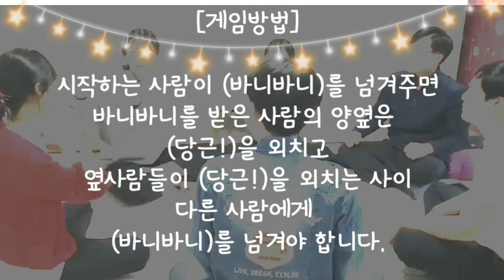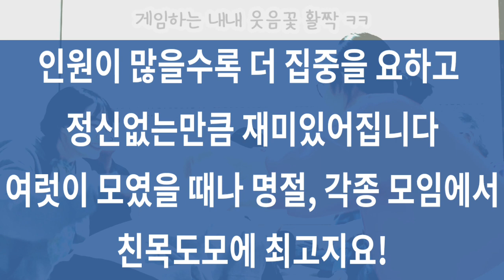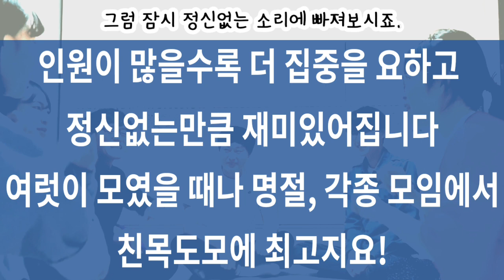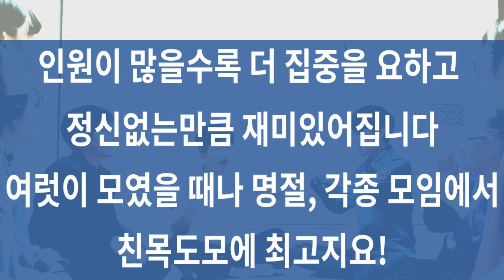바니바니 하늘에서 내려온 토끼가 하는 말....이런집 봤니봤니??